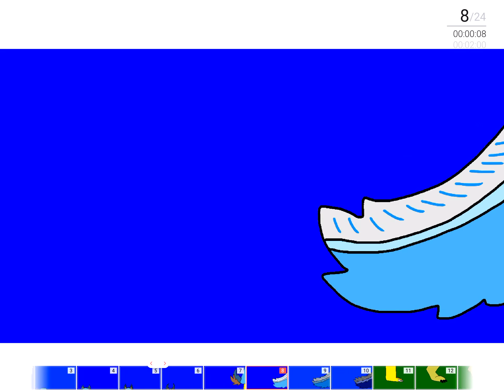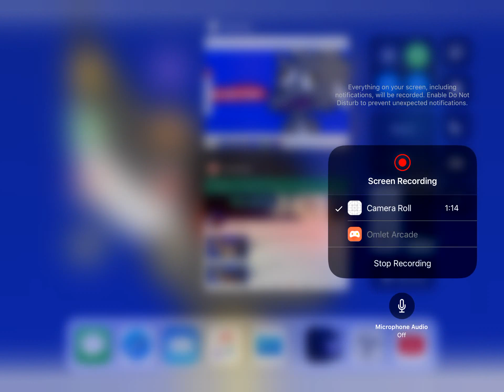Upgraded! Kai the falcon turns into a werewolf - Gift